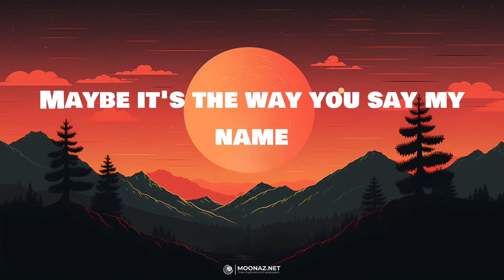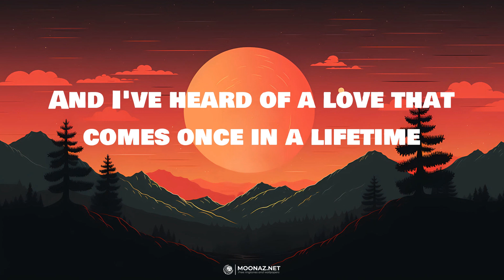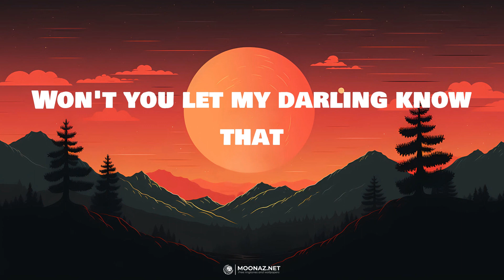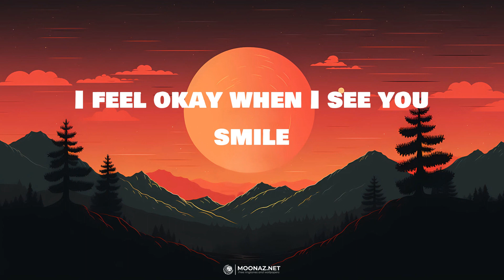Ruth B. - Dandelions | LYRICS | Señorita - Shawn Mendes